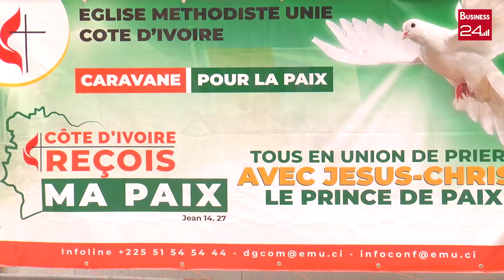PRESIDENTIELLE 2020 L'Eglise Méthodiste unie organise un panel oecuménique sur la paix